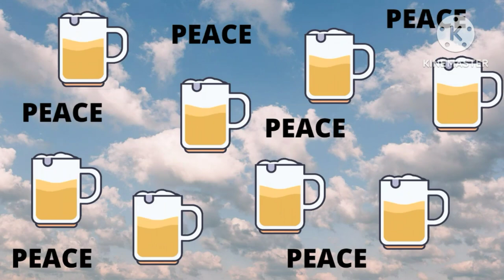Life And Fate XIX - Root + Branch Brewing courtesy of Mafia Mole. "Get A Now On Er" Brew Review's.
Root + Branch Brewing beer review of Life And Fate XIX courtesy of Mafia Mole. An 8% ABV Imperial NE Style Hazy DIPA.

Experimental multi-oat/wheat DIPA cold conditioned on flaked coconut.

untappd: RidgeOpolus
untappd: SCHOOLYARDLEGEND